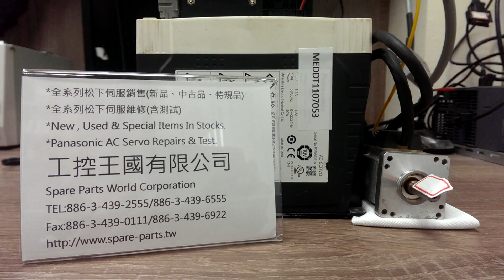Panasonic (Matsushita) MEDDT1107053測試影片(Working test for repair/used parts)-工控王國